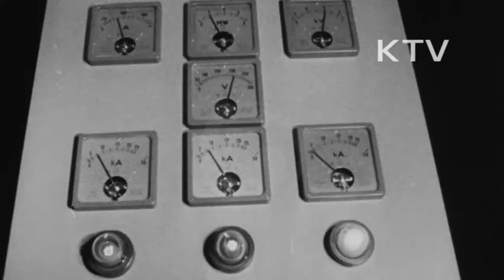대한뉴스 제 414호-부산에 제철공장 건설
제철제강의 자급자족을 촉구하는 가운데 부산에 큰 제철공장이 건설.
-4월 14일, 준공식을 가짐.
-이 공장에 설치된 12톤의 전기로는 우리나라 최대의 것.
-연간 150여만 달러의 외화절약.
-동남아시아 여러 곳으로 수출, 해마다 200만 달라의 외화를 벌어들일 계획.
-공장내의 제철 생산 모습.